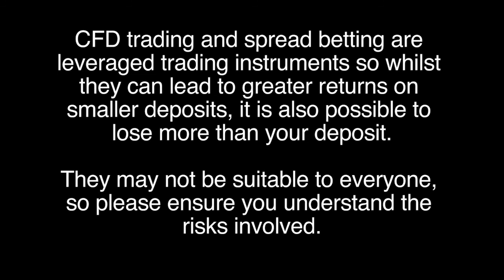The Psychology of Deception and Fraud in Trading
The Psychology of Deception and Fraud in Trading.  A brief trawl of media comment on the banking industry over the last few years suggests that the industry is awash with criminals and fraudsters. The picture of traders, often presented in the press, is of amoral risk-takers with bosses who are always ready to turn a blind eye if profits are being made. There has been a public parade of rogue traders from Nick Leeson to Kweku Adoboli and the LIBOR and EURIBOR scandals are setting new records in terms of the number of people implicated. So, is this picture fair, or is something more complex going on?  There are three important conditions for fraud to take place; the first is the opportunity for fraud, the lack of suitable guardians and the thired is a suitable supply of offenders.  In fraud the supply of offenders is limited...  Fraud in many instances relies on human greed.  In trading people that aren't that good can become lucky and this builds pressure on them to continue performing.  On the other hand good traders can have extended runs of bad luck...  Performance related pay and bonus structures is good at motivating effort but its not good at making people work smarter.